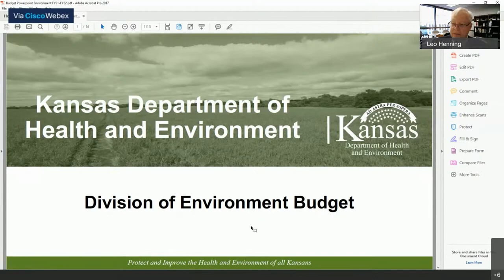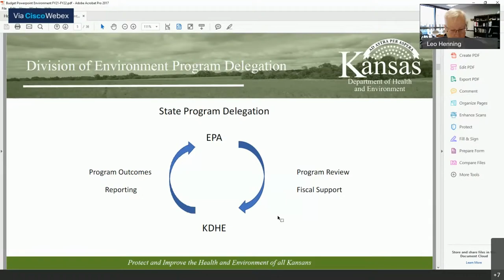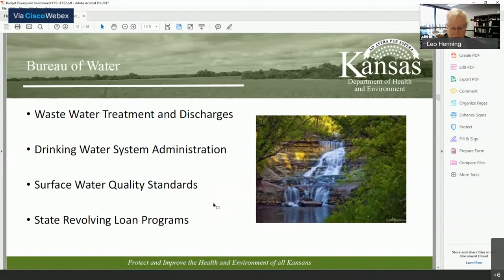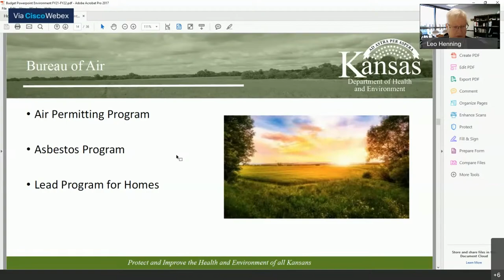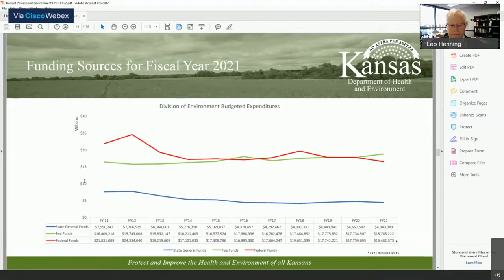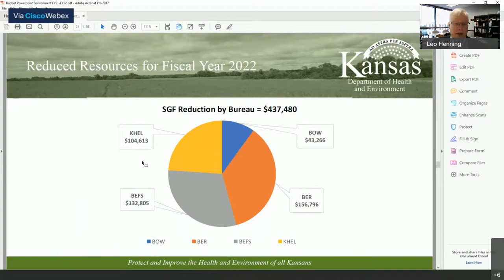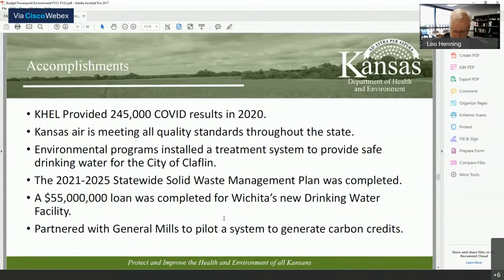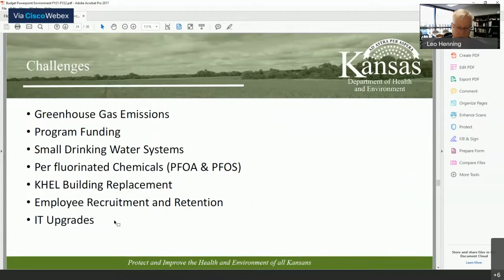Senate Committee on Agriculture and Natural Resources 02/19/2021